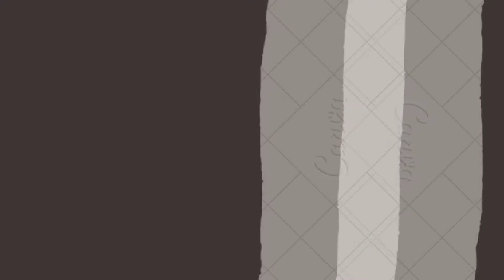Coffee Recipe Without Machine in 5 minutes | Frothy Creamy Coffee Recipe Homemade | MyKitchen Pantry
coffee 1 1/2 tsp
sugar 1 tsp
warm water 2 tsp
hot milk 1 cup